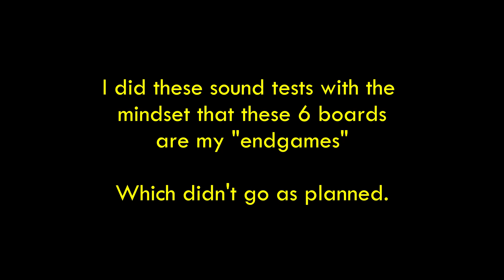Throwback - Old Keyboard Collection from July 2022. / sound test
00:00 - Intro
00:10 - Idobao ID80 v1
01:39 - Idobao ID80 Bestype (ID80 v3)
02:59 - Gopolar GG86
04:25 - Polaris75 (Brass Weight Edition)
05:55 - Fancytech / Fancylabs FancyAlice66 (stacked acrylic ver.)
07:13 - Keychron Q1 ver.1

Back in July 2022, I made these videos with the intention that these 6 boards are my endgames.It's also quite interesting to see how much preferences have changed in 1.5 years. I can only remember it was the ID80 bestype in the JWICK T1 config that made me realised how much I prefer clack instead of the lower pitched marbly sound back then.

I craved for more, and that leads to the Tomo on sept 2022.

*Sound tests are not fully accurate representations.
It is mainly for entertainment. Please listen to other sound tests of the same board and consolidate your thoughts and opinions, before deciding one sound test as the definitive reference point. Also do note that condenser microphones pick up more resonance / vibrations than the human ear. Keep that in mind.

*Clicking in helps my channel by supporting me to be able to bring in more content that isn't just sound tests.